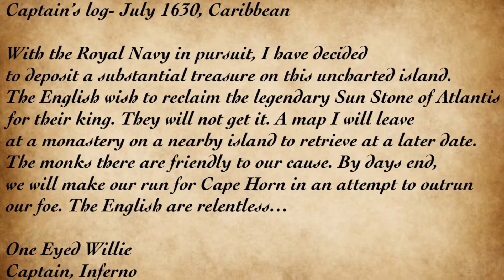Adventure Team Mini Mission: The Sun Stone of Atlantis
The third and final chapter of my Classic Jewels stories. Check my channel for the previous two releases: Jewel of the Cobra and The Blue Scarab Sapphire.

Thanks to Thomas Boatwright: ‘The Monster Quest’, Cotswold Collectibles, Hasbro, and to my few but loyal viewers!!!